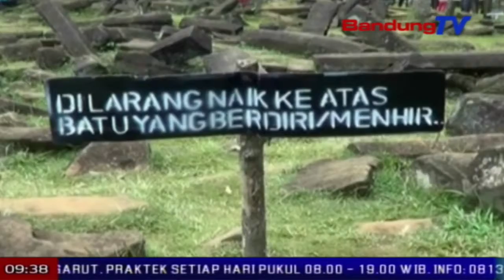Gubernur: “Hadena Program Strategis Dilelang Provinsi” | TP | BANDUNGTV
TP | BANDUNGTV | ASTRI CAHYANI | Dina taun 2019, 40 proyek strategis gubernur Jabar keur pangwangunan infrastruktur tur kapariwisataan, diantarana basisir Pangandaran, Gunung Padang, Situ Bagendit,  jeung Situ Ciburuy. Nalika diwawancara satutas rapat paripurna sababaraha waktu katompernakeun, gubernur Jawa Barat Ridwan Kamil nembrakeun, kemendagri ngaevaluasi program strategis gubernur, anu prakrpakan lelangna dilakonan ku daerah hambalan dua. Emil nenehna gubernur Jawa Barat ngembohan, hadena mah prakprakan lelang eta 40 program strategis teh dilakonan ku pamarentahan provinsi, sangkan leuwih gampang katalingakeun. Engkena, akan dikembalikan sebagai aset di tingkat dua, jika sudah selesai dikerjakan. Tapi, putusan bakal dicindekeun satutas dipedalkeunana surat ti kemendagri.